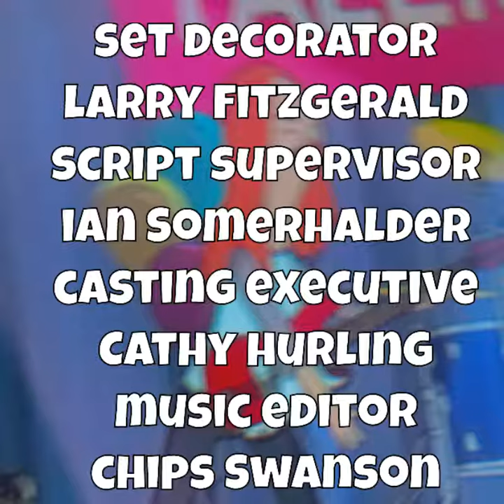fresh prince of Bel Air season 123&100 end credits